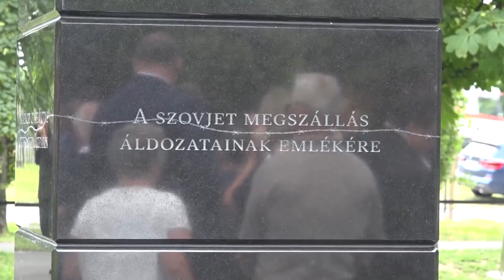World News - Június 20.Angol ,német Gárdos Péter, héber Breuer Ádám